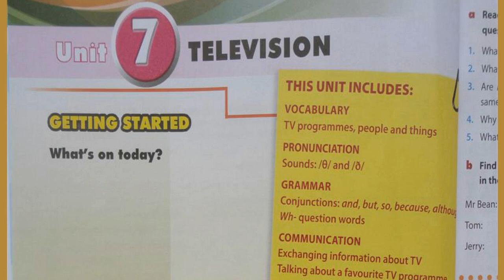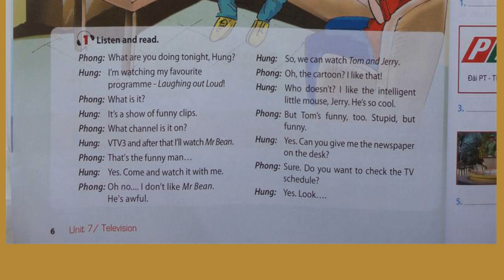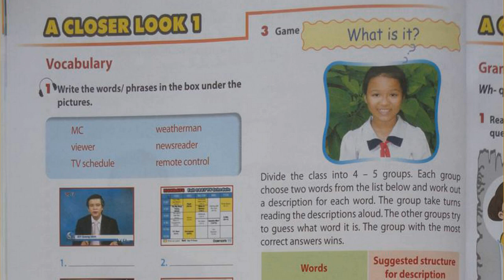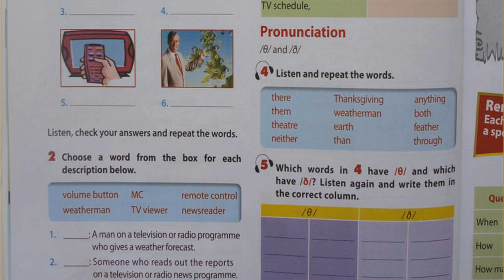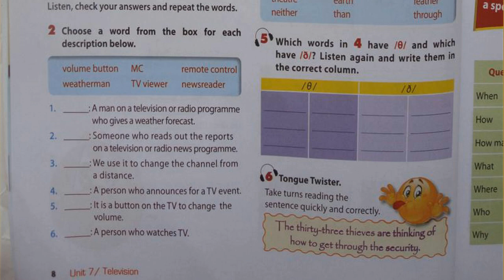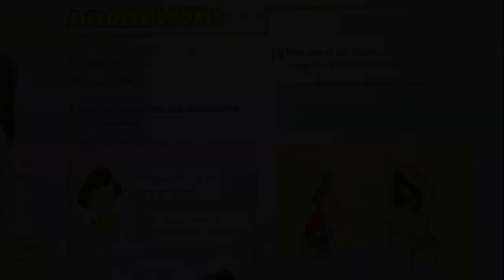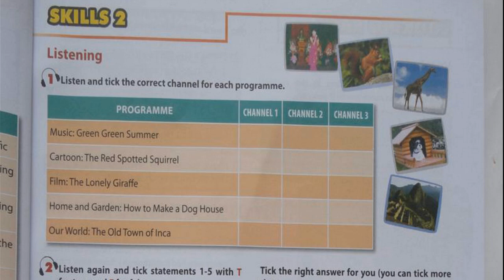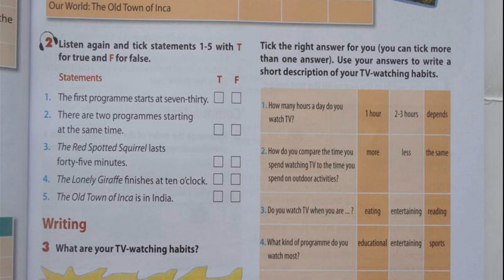Nghe Tiếng Anh Lớp 6 Unit 7 Full Chương Trình Mới Thí Điểm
bài luyen nghe tieng anh lop 6 thi diem unit 7 full television